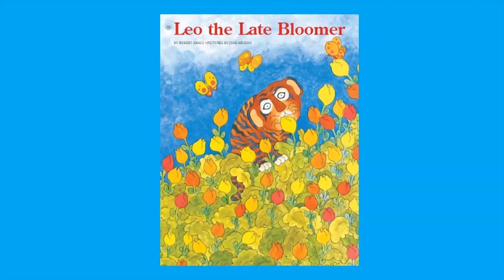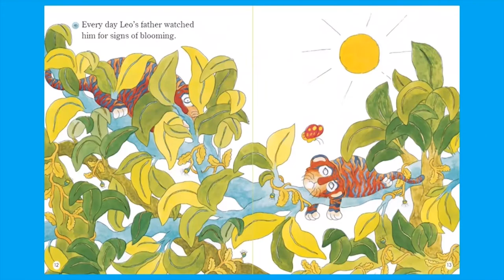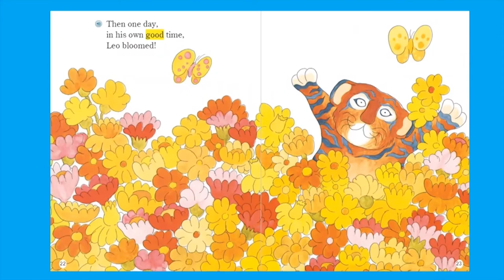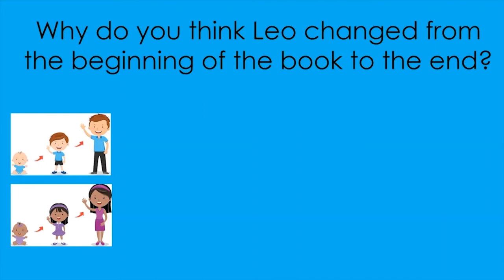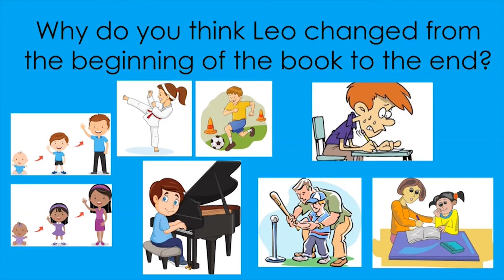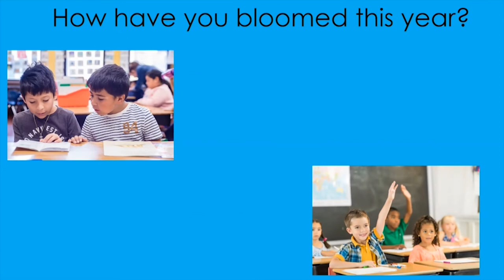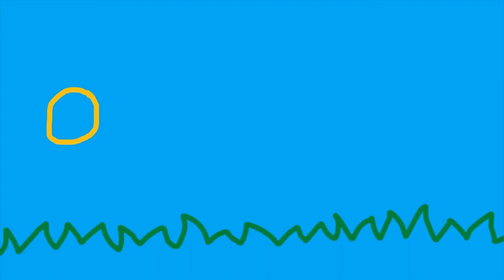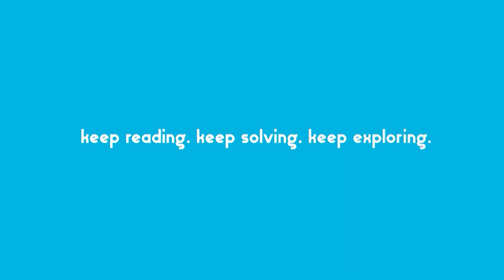Kindergarten Literacy, Lesson 14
Leo the Late Bloomer & Making Connections